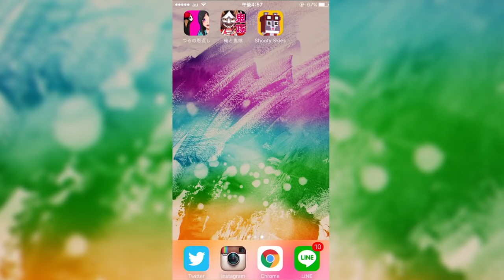"イカれたツル"が家にやってきた! - バカゲー 実況プレイ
(｀・∀・´)どうもポッキーです。イカれた男がイカれた鶴を家に呼ぶ。